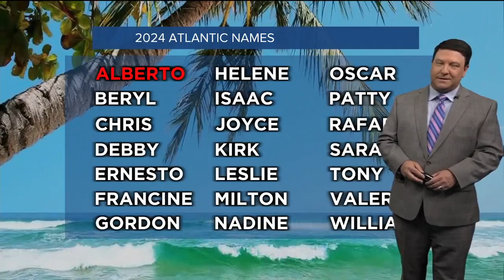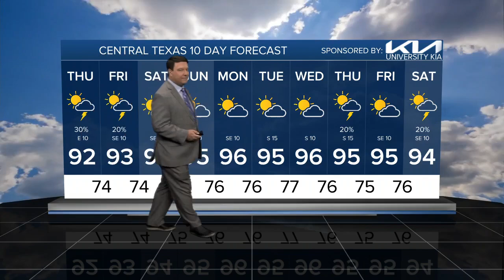25 PM Weather | June 19, 2024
25 PM Weather | June 19, 2024